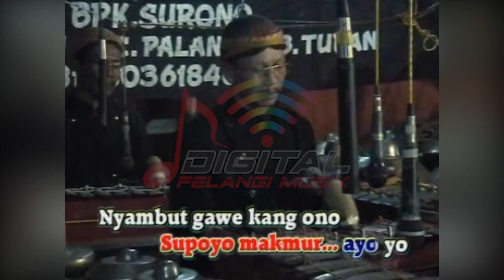Agung Budoyo - Ronggolawe, Mbangun Deso (Official Music Video) | Karawitan Campursari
Album Karawitan Campursari Tayub Agung Budoyo Vol.2,  goyang dulu yuk bersama lagunya yang berjudul "Ronggolawe, Mbangun Deso" ~

Di DPM Dangdut Station, kamu bisa temuin lagu-lagu official dari Agung Budoyo dan tentunya lengkap dengan playlistnya!